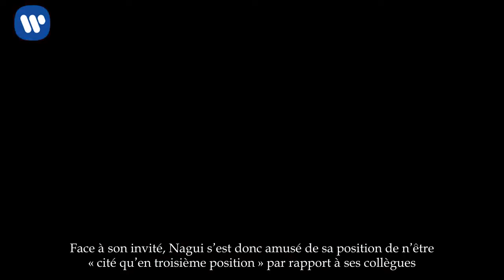Nagui réplique à Frédé­ric Beig­be­der qui l’ a traité de vieux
Invité dans l’émis­sion de Nagui sur « France Inter » pour assurer la promotion de son dernier livre, Frédé­ric Beig­be­der a fait l’impasse sur la petite pique contre l’animateur dans son livre «Une vie sans fin», sorti aux éditions Gras­set.

Dans son ouvrage, l’auteur avait pointé du doigt « les vieux anima­teurs télé qui refusent de décro­cher et conti­nuent d’ani­mer des jeux débiles ».

S’il a cité dans son livre Chris­tophe Decha­vanne ou encore Patrick Saba­tier, le nom de Nagui, l’animateur star de France 2, a aussi été évoqué en troisième position.

Mais ce dernier ne semble pas avoir pris mouche. Il a même pris le parti d’en rire.
Face à son invité, Nagui s’est donc amusé de sa posi­tion de n’être « cité qu’en troi­sième posi­tion » par rapport à ses collègues.

Il se dit néanmoins flatté tout d’être « cité dans une œuvre litté­raire ».

«Je vous appré­cie comme anima­teur de talk-show cultu­rel ici et c’est vrai que parfois, je comprends moins l’autre Nagui. Je regrette que vous ne fassiez pas à la télé­vi­sion ce que vous faites ici », a tenu à préciser Frédé­ric Beig­be­der.